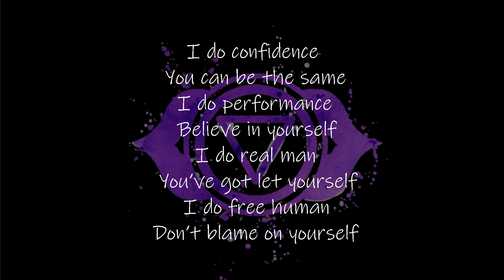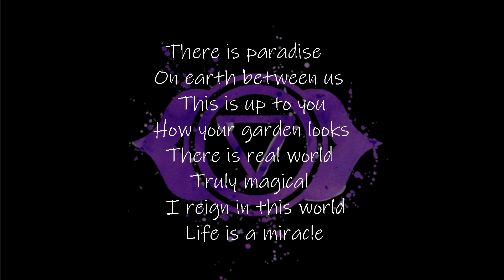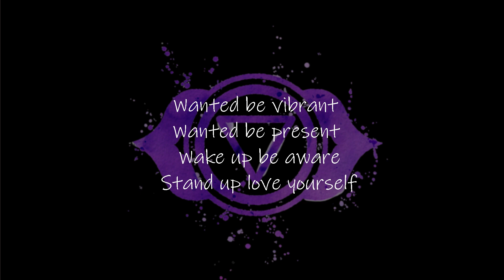2. Sufi - Impact